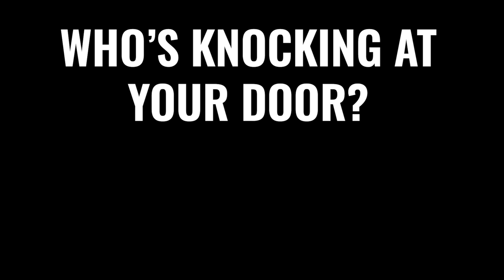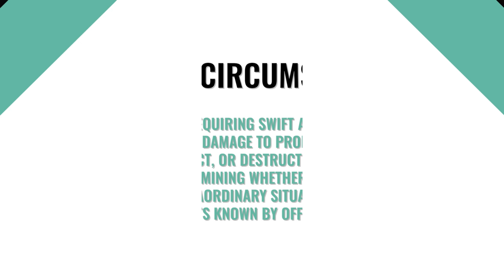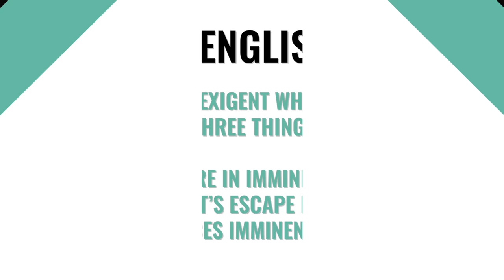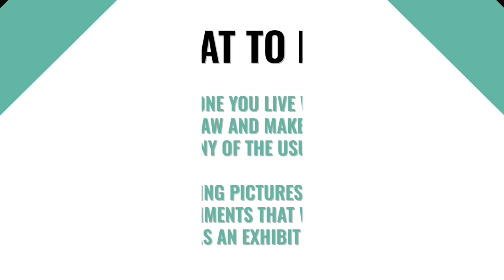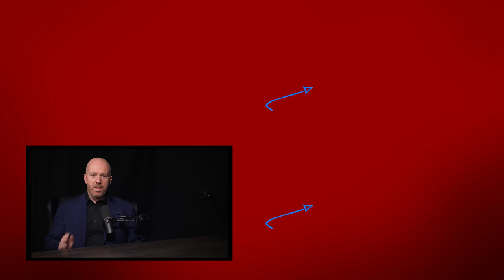ATF At Your Door? NEVER Do This Or You'll Regret It...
Ex-Prosecutor Tom Grieve explains how law enforcement, to include the ATF, FBI, police, sheriff and state troopers, commonly get into homes.  Learn some of the common tricks and ruses used on unsuspecting homeowners and what the law actually is.  Keep in mind, the law changes with place and time so be sure to check your local laws!

Contents of this video:

0:00 - Intro
0:35 - Intro to 3 Most Common Tactics
0:59 - Exclusionary Rule
2:02 - Tactic #1 Consent
3:52 - Tactic #2 Plain Sight
4:46 - Tactic #3 Probable Cause
6:40 - Exigent Circumstances
8:04 - What Can You Do?
9:23 - Last Tactic
10:27 - Outro

When do PARTS become GUNS and YOU go to PRISON: Constructive Possession+Intent